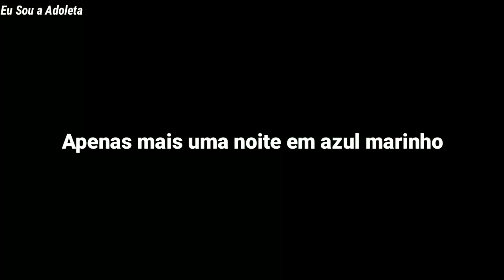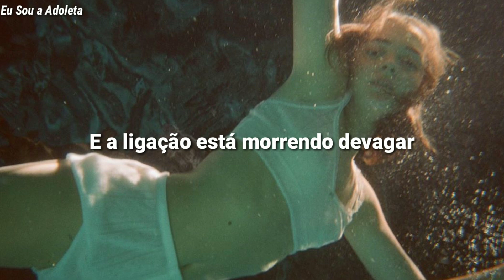Charlotte Lawrence - Navy Blue (Tradução/Legendado)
letra

[Verse 1]
Conversations in the silence
Words are violent
And the feeling's dying slow
We don't even try to hide it
It's like we like it
I guess the pain is comfortable

[Pre-Chorus]
We got delusions of a grand oblivion
We're only happy when we're higher than the sun
Words are violent
And the call is fading slow

[Chorus]
Don't say the words we know are true
Just one more lie, it's not much to lose
Pretend that I'm not wrong for you
Just one more night in navy blue, blue, blue
Just one more night in navy blue, blue, blue, blue
Just one more night in navy blue

[Verse 2]
I see your face in my reflection, craving attention
Is it me or my ego?
You don't want to ask the question, keep me guessing
Think we both can't be alone

[Pre-Chorus]
See your face in my reflection, craving attention
And the call is dying slow

[Outro]
One more night in navy blue